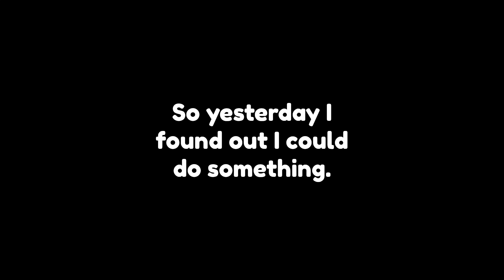So I decided to mash Ethereal Workshop with Guren no Yumiya...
Talk about mixing a violent Anime song with a song from a Family-friendly mobile game. Yeah.

Tags (Ignore These)

Credits:
@MSMPokeGamer  - Monster footage
Linked Horizon - Guren no Yumiya